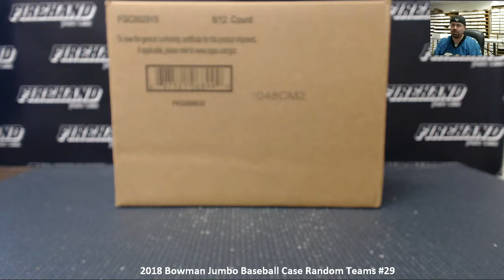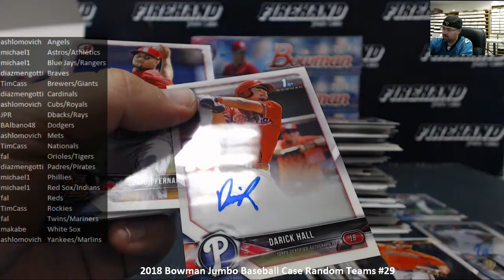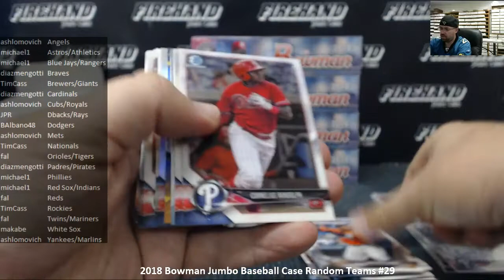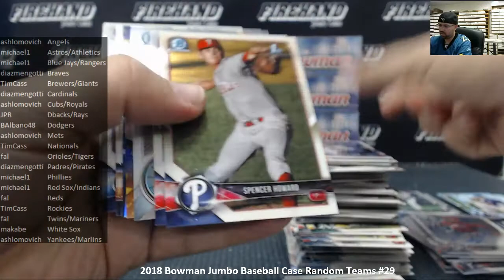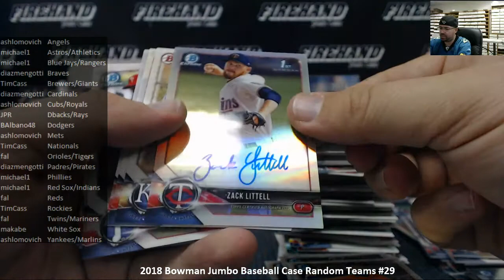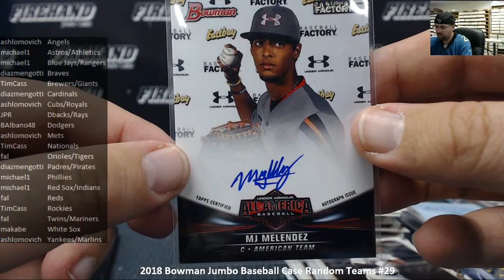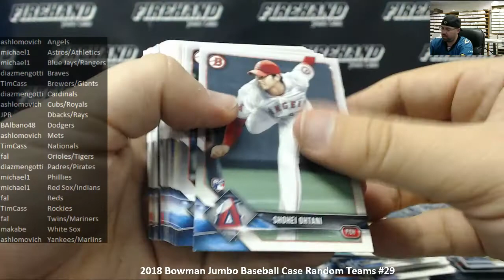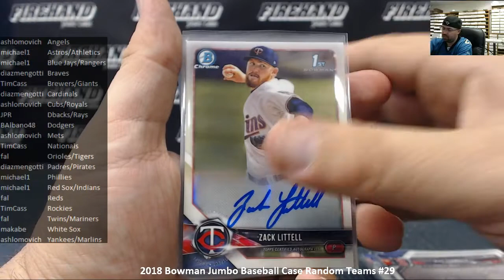10/7/2018 2018 Bowman Jumbo Baseball Case Random Teams #29